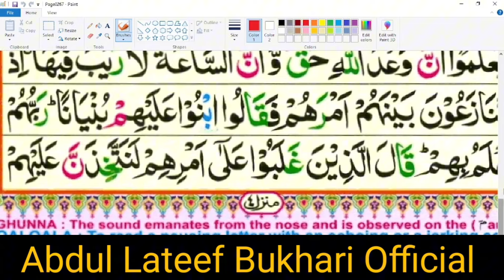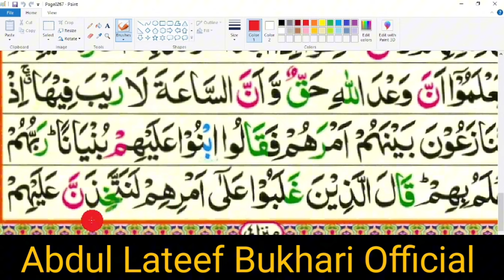Surah kahf with tajweed | part 8 |quran padhne ka tarika | quran kase padhe | learn tajweed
quran sekhne ka asan tarika
surah kahf tajweed ke sath sekhin
surah al kahf with tajweed
surah kahf urdu tarjuma ke sath